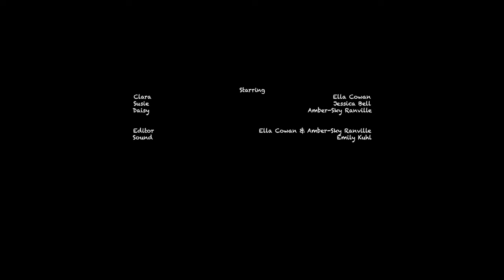Found You! | Short Film (2023)